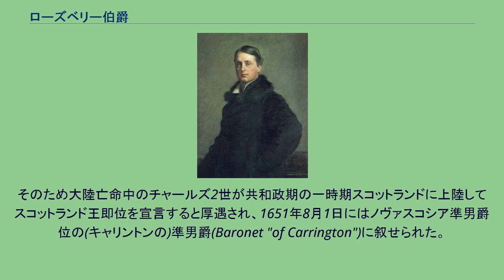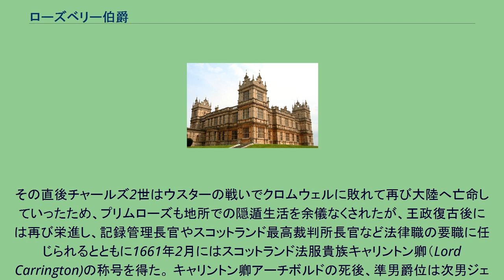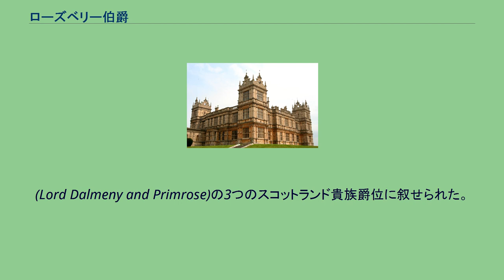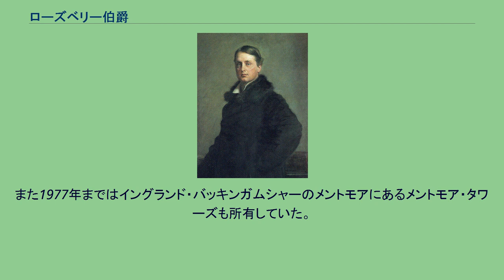ローズベリー伯爵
ローズベリー伯爵（英: Earl of Rosebery）は、イギリスの伯爵位の一つ。
イングランド・スコットランド連合前に叙位されたスコットランド貴族である。
1703年に初代ローズベリー子爵アーチボルド・プリムローズが授爵されたことに始まる。
ヴィクトリア女王の下、1894年から1895年までイギリスの首相を務めた第5代ローズベリー伯爵アーチボルド・プリムローズ アーチボルド・プリムローズ(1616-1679)は、ピューリタン革命期に枢密院書記官長を務めて王党派として行動した。
そのため大陸亡命中のチャールズ2世が共和政期の一時期スコットランドに上陸してスコットランド王即位を宣言すると厚遇され、1651年8月1日にはノヴァスコシア準男爵位の(キャリントンの)準男爵(Baronet "of Carrington")に叙せられた。
その直後チャールズ2世はウスターの戦いでクロムウェルに敗れて再び大陸へ亡命していったため、プリムローズも地所での隠遁生活を余儀なくされたが、王政復古後には再び栄進し、記録管理長官やスコットランド最高裁判所長官など法律職の要職に任じられるとともに1661年2月にはスコットランド法服貴族キャリントン卿（Lord Carrington)の称号を得た。 キャリントン卿アーチボルドの死後、準男爵位は次男ジェイムズ・プリムローズ(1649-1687)によって継承された（長男は父に先立った）。
この家系は1703年にスコットランド貴族爵位プリムローズ子爵を得ている。
一方、キャリントン卿アーチボルドの三男（後妻との間の唯一の男子）であるアーチボルド・プリムローズ(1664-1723)は、1695年から1700年にかけてスコットランド議会議員を務め、1700年4月1日にスコットランド貴族爵位ローズベリー子爵（Viscount of Rosebery）とプリムローズ＝ダルメニー卿（Lord Primrose and Dalmeny）に叙せられ、ついで1703年4月10日にスコットランド枢密顧問官に列するとともにローズベリー伯爵（Earl of Rosebery）、インヴァーカイシング子爵（Viscount of Inverkeithing）、ダルメニー＝プリムローズ卿
(Lord Dalmeny and Primrose)の3つのスコットランド貴族爵位に叙せられた。
1723年10月20日の初代伯の死後はその唯一の息子であるジェイムズ・プリムローズ(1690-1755)が2代伯位を継承した。
2代伯は1741年5月8日に本家筋にあたる従兄弟甥の第3代プリムローズ子爵(第5代準男爵)ヒュー・プリムローズが子供無く死去したことにより(キャリントンの)第6代準男爵位を継承している。
その孫である4代伯爵アーチボルド・プリムローズ(1783–1868)は、襲爵前にイギリス庶民院議員を務め、襲爵後もスコットランド貴族の貴族代表議員としてイギリス貴族院議員を務めた。
1828年1月26日には連合王国貴族ローズベリー男爵（Baron Roseberyに叙せられ、以降の当主は自動的に貴族院議員に列することになった。 4代伯の長男ダルメニー卿アーチボルド・プリムローズ(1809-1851)は、父に先立って死去したため、4代伯の死後はダルメニー卿の遺児アーチボルド・プリムローズ(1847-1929)が5代伯を継承した。彼は自由党の政治家として出世し、1894年から1895年にかけて自由党政権の首相を務めた。そして首相退任後の1911年7月3日に連合王国貴族爵位ミッドロージアン伯爵（Earl of Midlothian）、バッキンガム州におけるメントモアのメントモア子爵（Viscount Mentmore, of Mentmore in the County of Buckingham）、サリー州におけるエプソムのエプソム男爵（Baron Epsom, of Epsom in the County of Surrey）に叙されている。
5代伯の死後、その長男ハリー・プリムローズ(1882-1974)が6代伯爵位を継承し、6代伯の死後はその次男(後妻との間の長男)ニール・プリムローズ(1929-)が7代伯を継承した。
2016年現在の当主も彼である。
伯爵位の法定推定相続人は、ダルメニー卿（Lord Dalmeny）の儀礼称号で称される。
ただし現在の7代伯は、早世した異母兄アーチボルド・プリムローズと同じ儀礼称号を用いるのを避け...